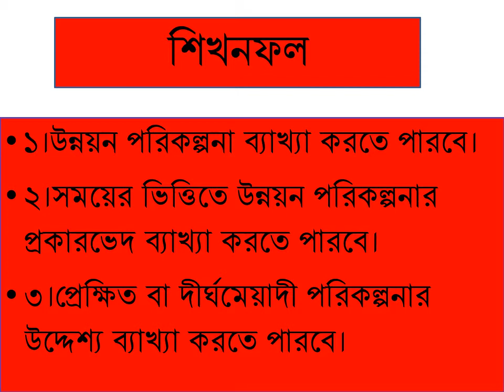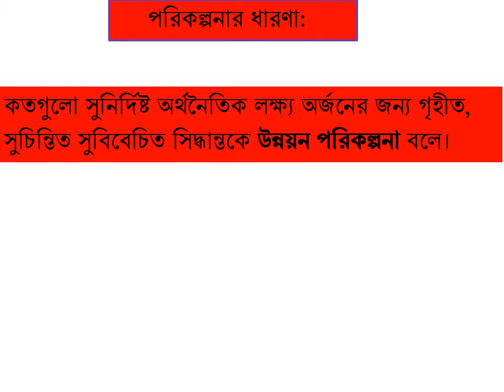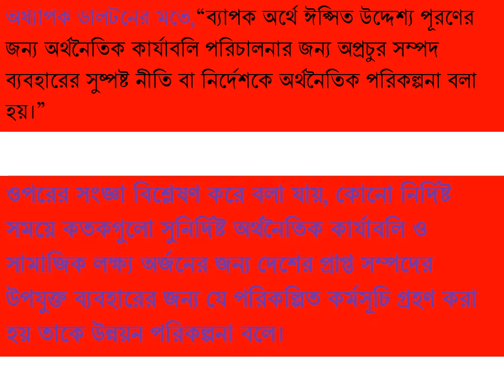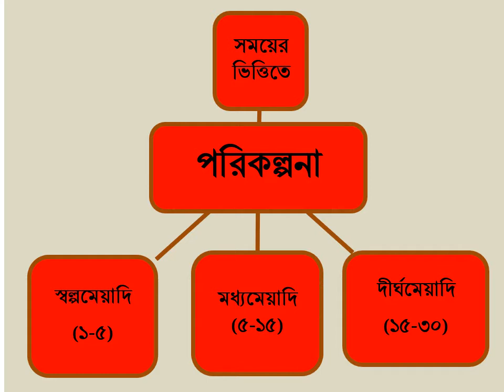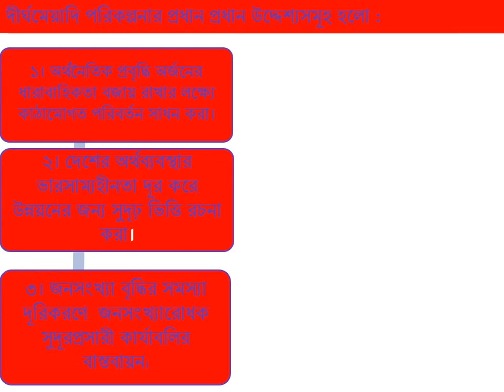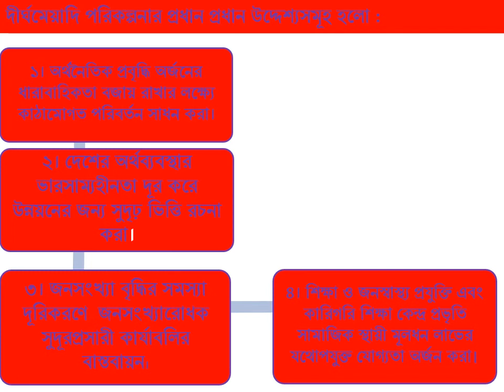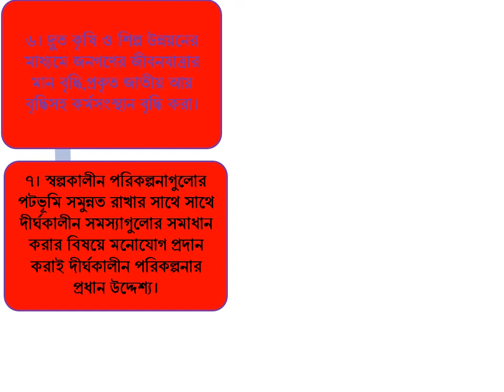অর্থনীতি ২য় পত্র ১০ম অধ্যায়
আজকের এই ক্লাস থেকে তোমরা উন্নায়ন পরিকল্পনা সম্পর্কে জানতে পারবে।